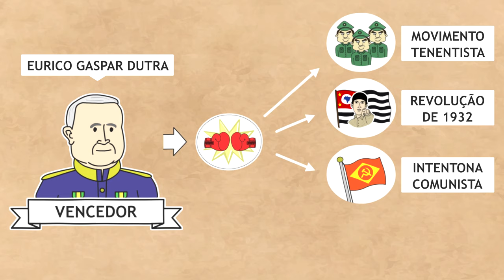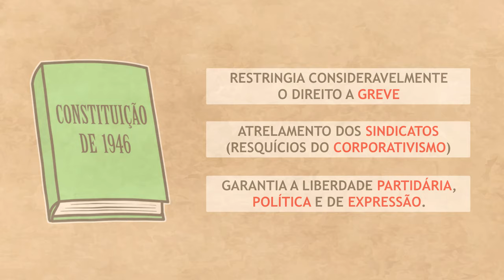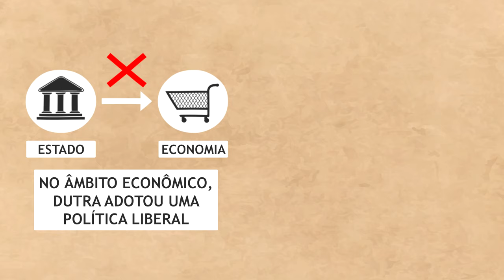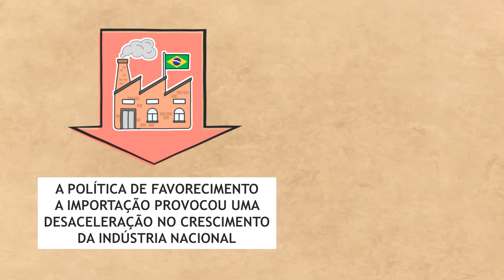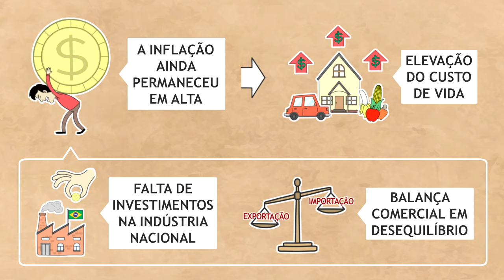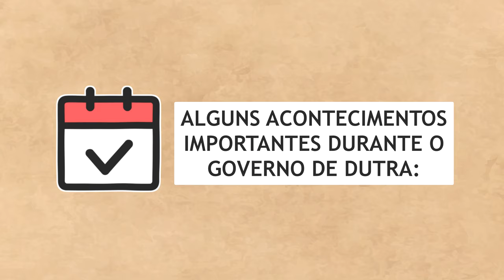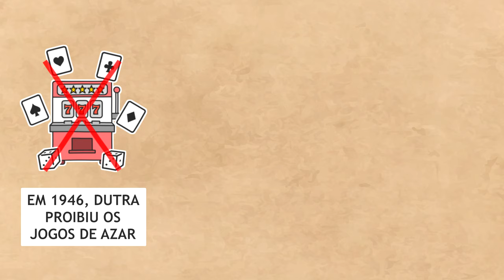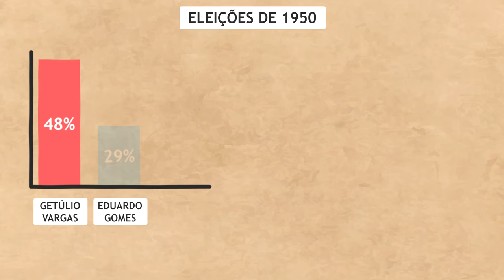Governo Dutra (resumo)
Com as eleições de 1945, Eurico Gaspar Dutra foi eleito presidente, dando início ao período democrático no Brasil, que vai de 1945 até 1964. O governo de Dutra está envolvido no contexto da Guerra e Fria e teve como principais características a promulgação da Constituição de 1946, a qual redemocratizou o Brasil, e pela política liberal de incentivo a importação.

Principais tópicos do vídeo:
- Constituição de 1946
- Guerra Fria
- Incentivo a importação
- Plano SALTE